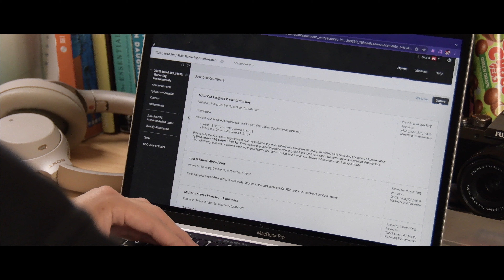SoCal Elite Connect 2022 Promo Video "Decade"